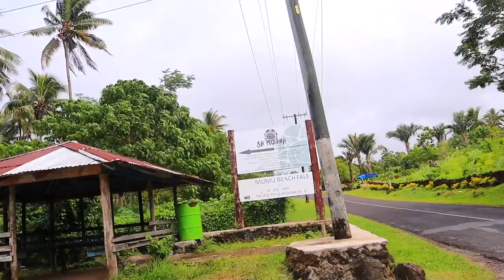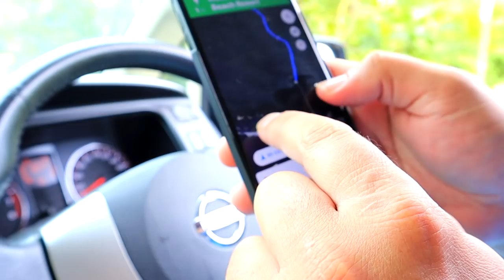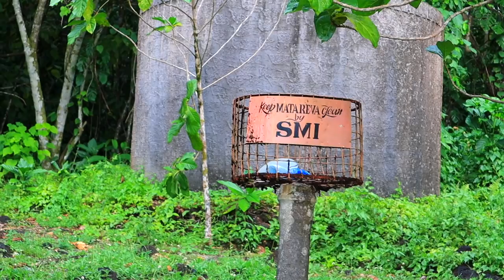WE GOT LOST in SAMOA! | MATAREVA BEACH | SAMOAN VLOG | Episode 110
We are SO excited to share this vlog with you today for a couple of reasons. One, it's absolutely beautiful footage of a beautiful destination in Samoa, Matareva! But we are also so excited because we thought this footage was lost forever. We had a hard drive become corrupted and we tried so many different things to try to retrieve the data and nothing worked. Then we met Bruce, who owns Tanoa clothing and somehow in our conversation we mentioned our corrupted hard drive. He said he has used Datalab NZ to recover drives for him many times and he even offered to take our hard drive to New Zealand for us and deliver it to Datalab personally!!! Holy Povi, Bruce, you're amazing and we're so grateful to have you as a friend! And Datalab NZ is ALSO amazing! We know many of you are creators and have data loss on occasion as well. If you EVER need data recovery services, you have to contact Datalab NZ! They can even recover data from cell phones! Tell them JAMily TV referred you!

JAMily TV

Shop Merch!

LaughingMoms.com

Gear:
Main camera: Canon M50
Lens: 15mm-45mm
Drone: Mavic 2 Pro
Tripod: Amazon Basics Tripod

18334